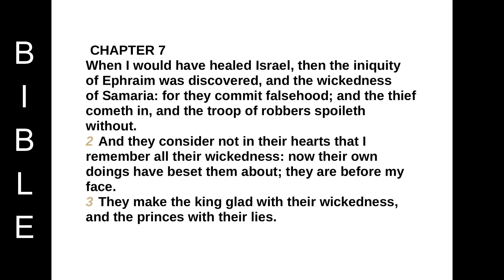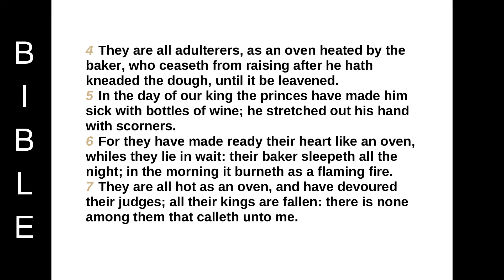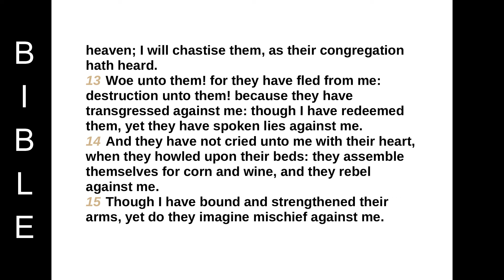Book of the prophet Hosea chapter 7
CHAPTER 7
When I would have healed Israel, then the iniquity of Ephraim was discovered, and the wickedness of Samaria: for they commit falsehood; and the thief cometh in, and the troop of robbers spoileth without.
2 And they consider not in their hearts that I remember all their wickedness: now their own doings have beset them about; they are before my face.
3 They make the king glad with their wickedness, and the princes with their lies.
4 They are all adulterers, as an oven heated by the baker, who ceaseth from raising after he hath kneaded the dough, until it be leavened.
5 In the day of our king the princes have made him sick with bottles of wine; he stretched out his hand with scorners.
6 For they have made ready their heart like an oven, whiles they lie in wait: their baker sleepeth all the night; in the morning it burneth as a flaming fire.
7 They are all hot as an oven, and have devoured their judges; all their kings are fallen: there is none among them that calleth unto me.
8 Ephraim, he hath mixed himself among the people; Ephraim is a cake not turned.
9 Strangers have devoured his strength, and he knoweth it not: yea, gray hairs are here and there upon him, yet he knoweth not.
10 And the pride of Israel testifieth to his face: and they do not return to the LORD their God, nor seek him for all this.
11 Ephraim also is like a silly dove without heart: they call to Egypt, they go to Assyria.
12 When they shall go, I will spread my net upon them; I will bring them down as the fowls of the heaven; I will chastise them, as their congregation hath heard.
13 Woe unto them! for they have fled from me: destruction unto them! because they have transgressed against me: though I have redeemed them, yet they have spoken lies against me.
14 And they have not cried unto me with their heart, when they howled upon their beds: they assemble themselves for corn and wine, and they rebel against me.
15 Though I have bound and strengthened their arms, yet do they imagine mischief against me.
16 They return, but not to the most High: they are like a deceitful bow: their princes shall fall by the sword for the rage of their tongue: this shall be their derision in the land of Egypt.